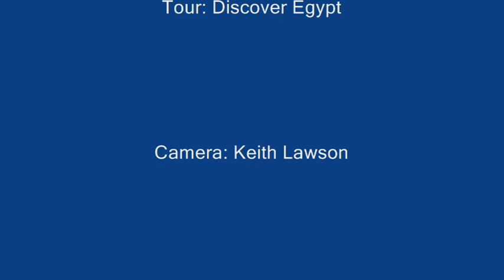Glass blowing at Perfume Factory.wmv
The making of the perfume bottles.